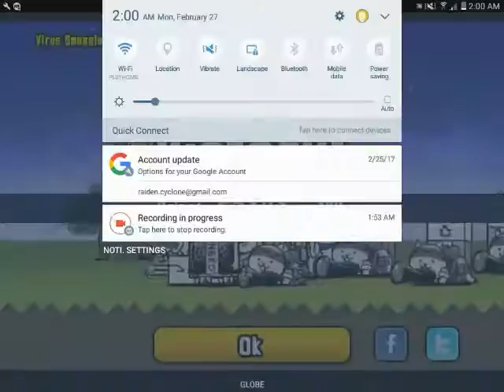The Battle Cats - Virus Smugglers (One team challenge)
Basically, I have to use this team throughout Quarantine Isles. No form changes allowed.